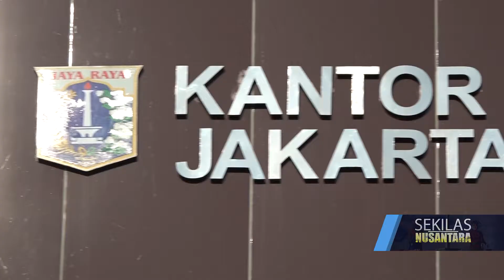CALEG DPR RI HADIRI SOSIALISASI IVA TEST